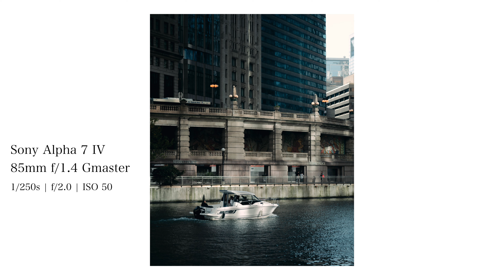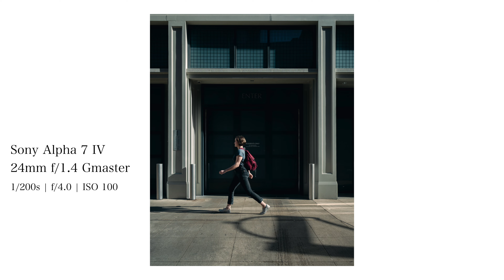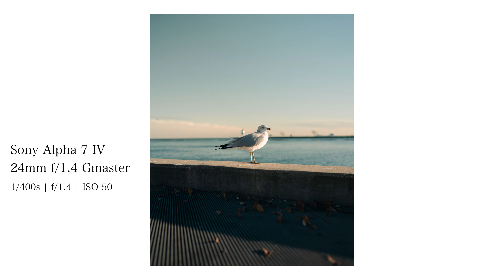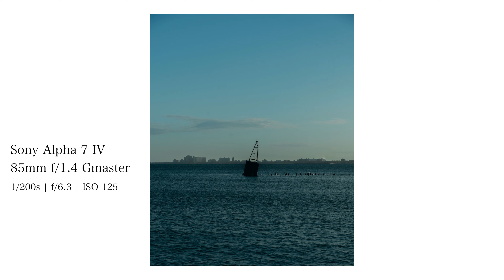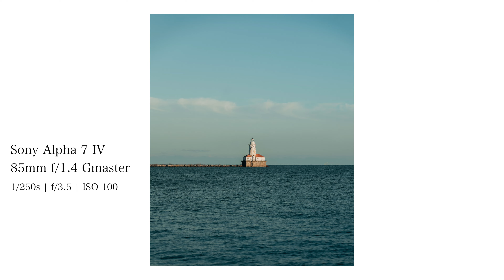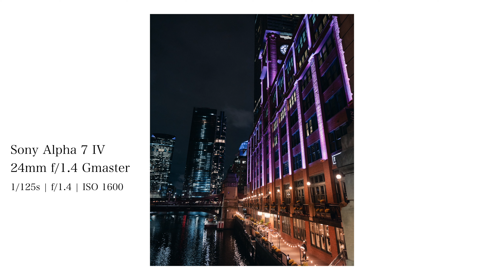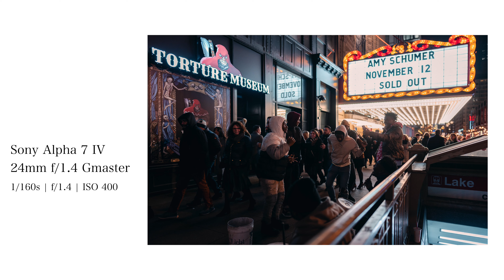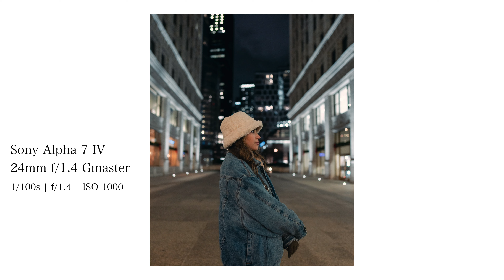3 Days of POV Photography in Chicago | Sony A7IV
I visited Chicago for a few days to shoot in a new environment. Day 1 was warm. Days 2 and 3 were not. They don't call it the Windy City for nothing. Anyways, I definitely had fun and managed to get some of the best shots I've ever taken. Shooting in a new environment really sparks creativity and inspiration. I love that I've learned so much in such a short period of time, and I absolutely can not wait to learn more. Let me know which image is your favorite in the comments below!

🎒 MY GEAR
CAMERAS:
• Sony A7 IV Camera
• Fujifilm XT30 Camera
• GoPro Hero 9 Black
LENSES:
• Sony 24mm f1.4 GM Lens
• Sony 85mm f1.4 GM Lens
• Fujinon XC 15-45mm Lens
DRONE:
• DJI Mavic Air 2
ACCESSORIES:
• WANDRD PRVKE Camera Bag
• Tiffen Black Pro-Mist 1/4 Diffusion Filter
• PolarPro PMVND 2-5 Filter
• Peak Design Camera Strap
• GoPro Media Mod
• GoPro Chest Mount